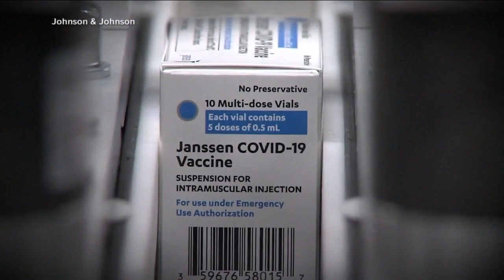RTV6 Latest Headlines | September 21, 6pm